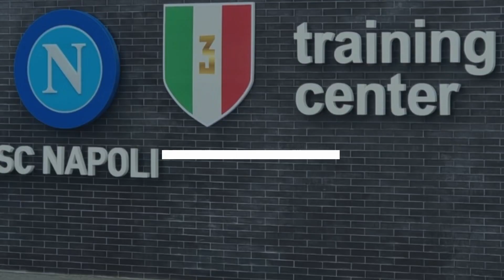CALCIOMERCATO NAPOLI: DE LAURENTIIS STREGATO DAL TALENTO DI SERIE A 😍🔥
Anche il Napoli punta il gioiello che tanto sta entusiasmando in Serie A: De Laurentiis è rimasto stregato dal calciatore. Vi piacerebbe vederlo in azzurro?